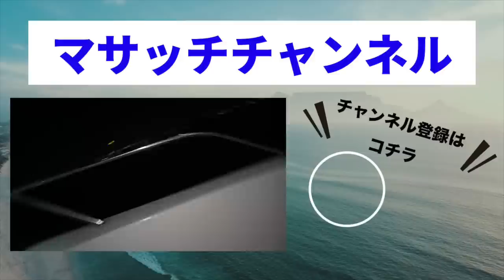【シーバス】大野ゆうきとランカーシーバス狙ってきた！【後編】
この動画は2022年10月、大野ゆうき氏を招いてランカーシーバスを狙ってきた際の動画です。